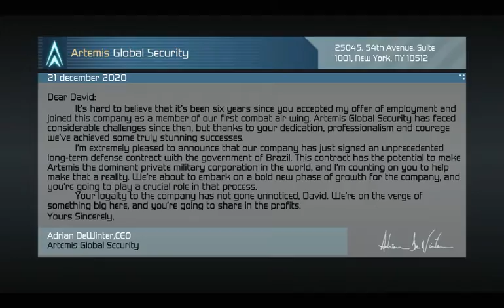Let's Play Tom Clancy's H.A.W.X. - Mission #5 OFF Certification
Part 5 of 19 of a H.A.W.X. LP done on the SomethingAwful forums in 2010
for extra material.